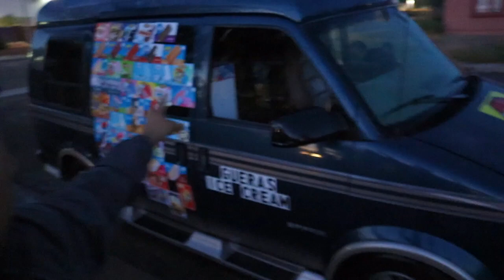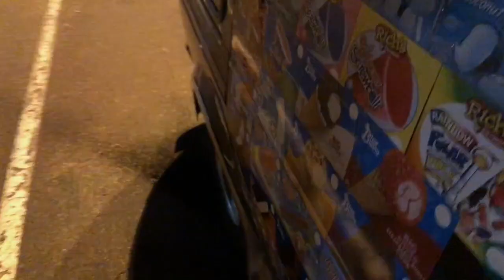doing burnouts at car meet with ice cream truck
doing burnouts with the ice cream truck at car meet

making cars do burnouts

trying to race cars

ect

On this channel I’m going to give you everything from the street meet street racing in a whole Lotta race cars on top of that I will be doing a lot of projects in my garage..

So far you will see my 2000 Honda Civic SI
Aka em1
getting rebuilt from scratch UFC my 1995 civic EX aka EG coupe.

On this channel you will get everything from graffiti videos DIY car guys videos tricks and tips junkyard finds vlogs Maybe a little bit of Pranks and just plain out fun stuff hopefully you tagalong with me on this  journey Of positivity motivation and just plain out happiness..  This is 360crew Going to be the strongest crew on YouTube.